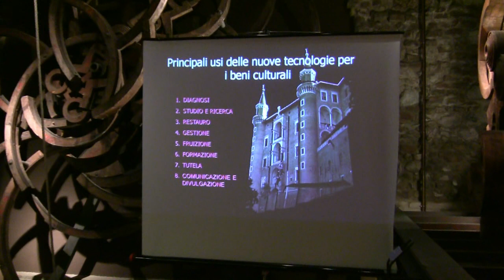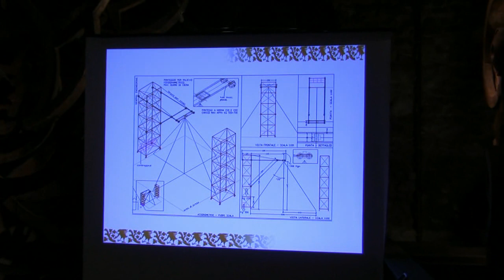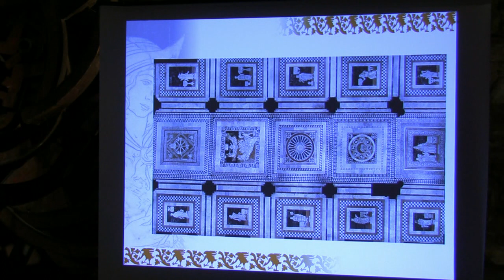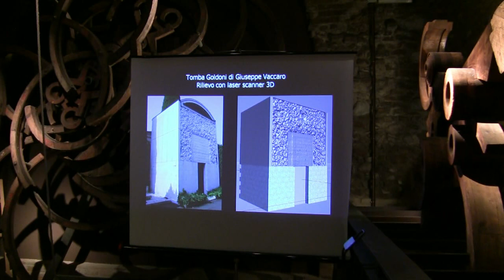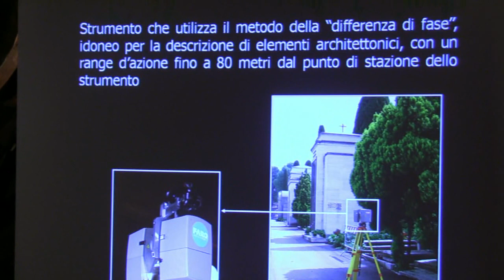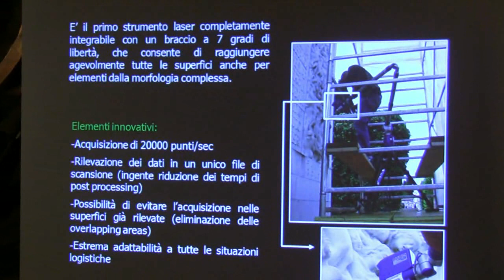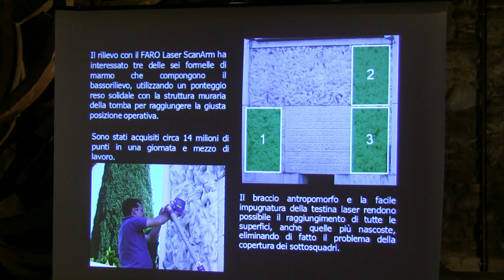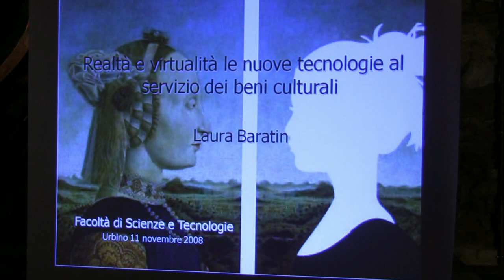alla Corte di Battista: Laura Baratin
Alla corte di Battista III Edizione Autunno 2008, Si apre il terzo ciclo di conferenze "Alla Corte di Battista", che porterà cinque donne, docenti universitarie e componenti del personale tecnico-amministrativo, a conversare con i cittadini sui temi delle loro ricerche abbracciando argomenti di attualità. Questi incontri sono stati organizzati, in collaborazione fra il Comitato Pari Opportunità dell'Università degli Studi di Urbino "Carlo Bo" e l'Assessorato Pari Opportunità del Comune di Urbino.

Il Martedì 11 novembre 2008 Laura Baratin della Facoltà di Scienze e Tecnologie dell'Università di Urbino illustra come la conoscenza dei beni culturali come base per la loro salvaguardia
e valorizzazione. In che modo le nuove tecnologie ci aiutano a conoscere il nostro patrimonio artistico-culturale.